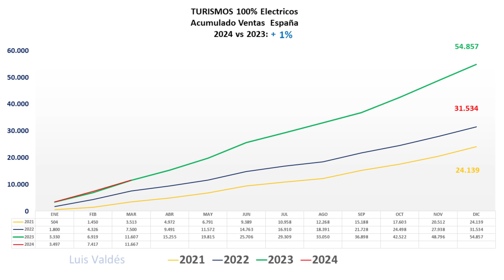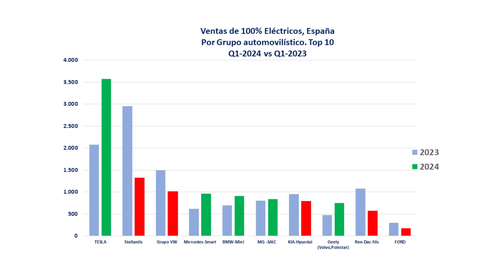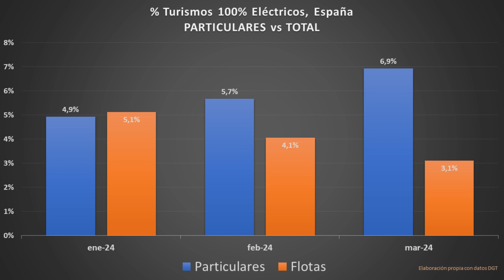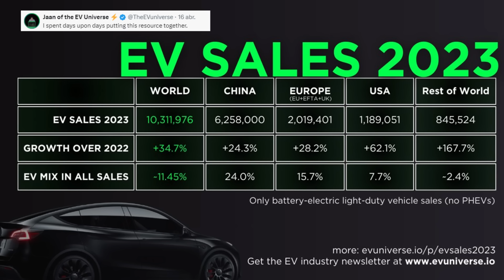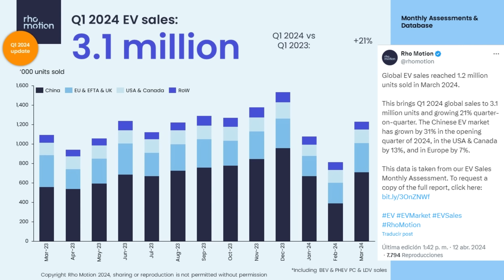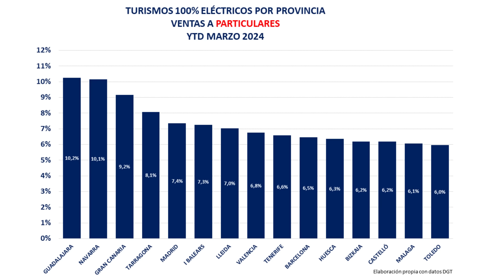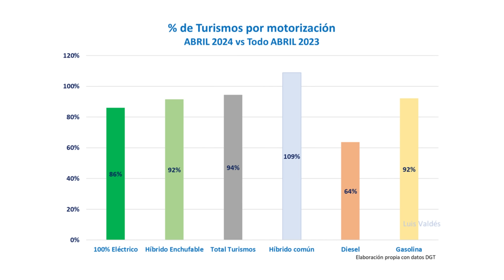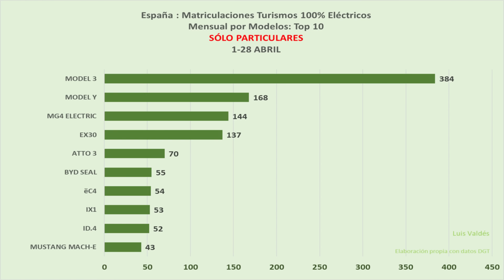Coches Eléctricos: ¿Cuántos son y dónde están? España Abril 2024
En este vídeo, Luís Valdés ofrece un análisis exhaustivo y detallado sobre la situación actual del mercado de vehículos eléctricos en España y a nivel global, con especial enfoque en las estadísticas y desarrollos de abril de 2024. Comenzamos con un repaso de los puntos más importantes tratados en una entrevista anterior, donde se destacaron las tendencias y cambios en las ventas de vehículos 100% eléctricos en España durante el primer trimestre del año, y cómo estas se comparan con el mismo período en 2023.

00:00 El Mes de Abril 2024
01:09 Resumen de la Situación
09:04 Venta a Particulares y Flotas
12:30 El avance del coche eléctrico en el Mundo
13:30 China - El motor del coche Eléctrico
18:22 Como ha empezado 2024
21:30 Turismos Por Provincias Marzo 2024
26:28 Parque Móvil Eléctrico Total
30:00 El Bulo de Murcia
31:25 Abril 2024 vs Abril 2023
33:24 Abril 2024 Matriculaciones por Marcas
34:49 Abril 2024 Matriculaciones a Particulares
38:00 Modelos nuevos Abril 2024

El análisis se profundiza en los cambios significativos en la preferencia de los consumidores, desde vehículos diésel hacia modelos híbridos y eléctricos, y se discute el impacto de las políticas de las marcas en estos patrones de venta. Además, se aborda el panorama internacional, incluyendo la vibrante actividad en la feria de vehículos en Pekín y las estrategias comerciales adoptadas por grandes conglomerados automotrices como el Grupo Volkswagen y Stellantis.

El video también cubre la relevante transformación en la distribución de las ventas de coches eléctricos, centrándose ahora en las ventas a particulares para evitar distorsiones por grandes flotas empresariales o de alquiler. Se hace énfasis en la adopción de vehículos eléctricos en diferentes regiones de España, mostrando variaciones y tendencias emergentes en provincias como Guadalajara y Las Palmas de Gran Canaria.

Finalmente, se cierra con una perspectiva optimista sobre el futuro de los coches eléctricos a nivel mundial y las proyecciones para el resto del año 2024, respaldado por gráficas actualizadas y comparativas que demuestran el crecimiento sostenido en la preferencia por vehículos eléctricos frente a los de combustión.

Este video es imprescindible para aquellos interesados en la evolución del mercado de vehículos eléctricos y para los consumidores que consideran hacer la transición hacia una opción más sostenible y eficiente.

El número de coches eléctricos en España se ha mantenido prácticamente igual en el primer trimestre de 2024, lo que indica la necesidad de acelerar las ventas para cumplir con las obligaciones de emisiones.
Se está produciendo un trasvase de diésel a híbrido, con la mayoría de los híbridos utilizando motores de gasolina.
Algunas marcas europeas están teniendo dificultades en la venta de coches eléctricos, mientras que marcas como Tesla, B&D, Volvo, Mercedes y BMW están creciendo.
A nivel mundial, el mercado de vehículos eléctricos sigue creciendo, especialmente en China, donde se han presentado más de 200 modelos nuevos en una feria de automóviles.
Las campañas de desinformación contra el coche eléctrico no detendrán su avance, ya que cada vez más personas reconocen su importancia y beneficios. Las ventas de coches eléctricos en España han disminuido en el primer trimestre de 2024 debido a la finalización de las subvenciones y a la falta de descuentos por parte de las marcas.
A pesar de la disminución en las ventas, los coches eléctricos siguen creciendo en comparación con el año pasado.
La distribución de las ventas de coches eléctricos entre particulares varía en diferentes provincias de España, destacando el aumento en Madrid y Guadalajara.
El uso intensivo del coche eléctrico en provincias como Guadalajara y Las Palmas de Gran Canaria demuestra los beneficios económicos y medioambientales de este tipo de vehículos.
El número de vehículos eléctricos matriculados en España ha superado los 300,000, con la mayoría siendo turismos.
Tesla, Volvo, MG y BYD son algunas de las marcas que están teniendo éxito en las ventas de coches eléctricos en España.

¿Buscas un instalador fiable?

🎁 Nuestros productos recomendados: